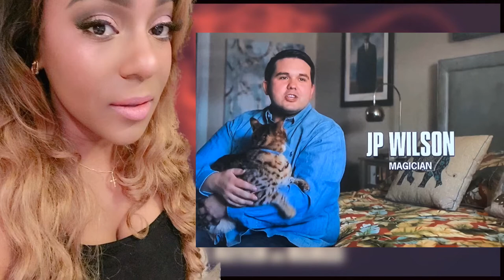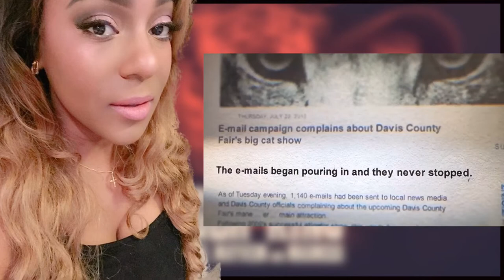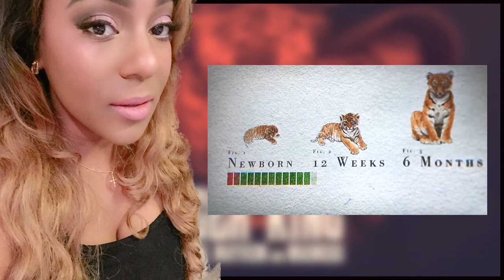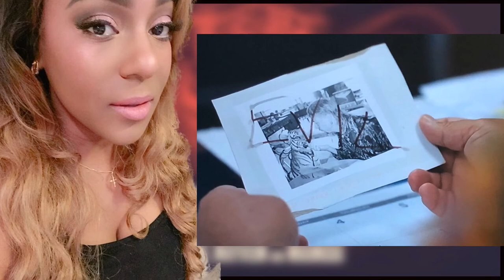Netflix Tiger King - Episode 1 RECAP “Not Your Average Joe”